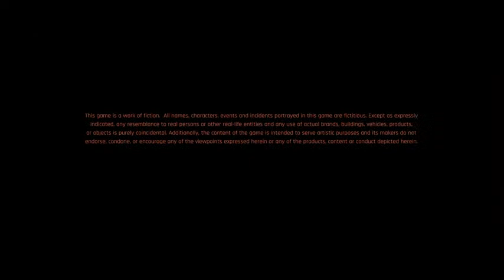Night City Here I Come - A Nomad's Journey 🏎️🏎️